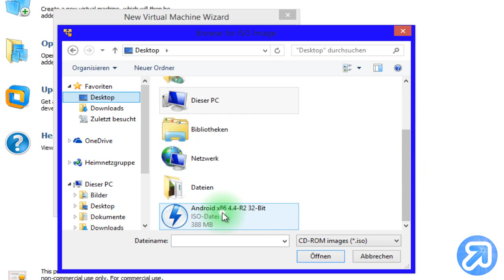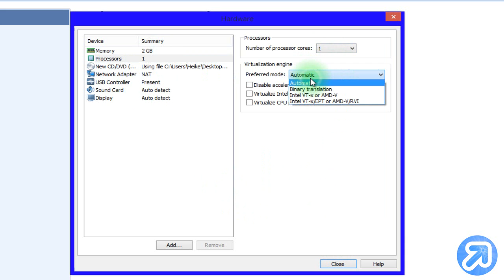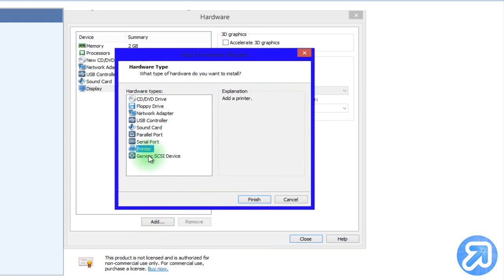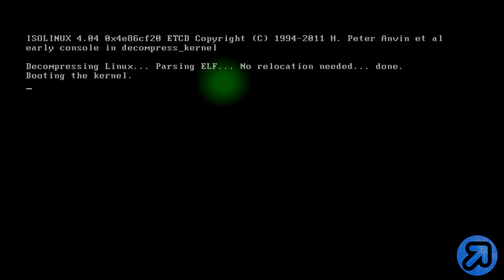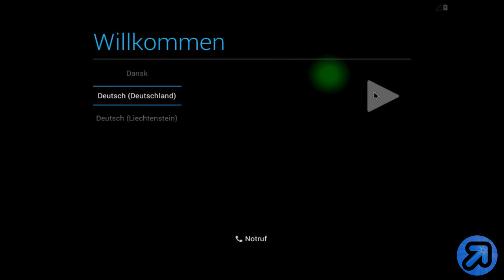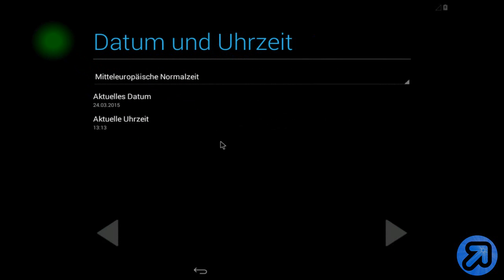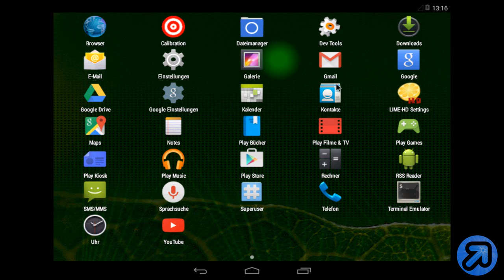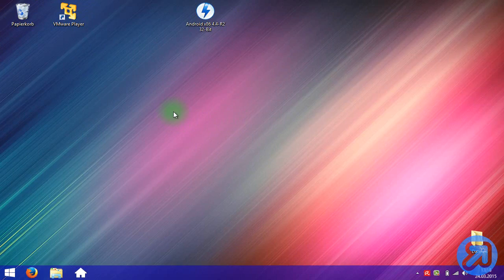VMware Player: Android x86 4.4 ausführen [Tutorial] [Deutsch/German]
In diesem Video zeige ich euch wie ihr Android auf einer Virtuellen Machine ausführen könnt.

▬▬▬▬▬▬▬▬▬▬▬Video-Stellen▬▬▬▬▬▬▬▬▬▬▬
➧ Android wird ausgeführt 06:00

▬▬▬▬▬▬▬▬▬▬▬Links▬▬▬▬▬▬▬▬▬▬▬▬
VMWare Player